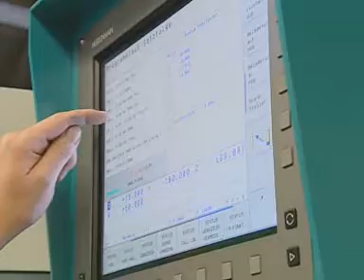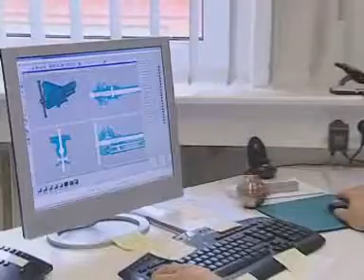Nuestra producción (ES)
Cuando el inventor e inventor de Iserlohn, Josef Heuer, inventó una nueva construcción de tornillos de banco forjados en estampa con la revolucionaria guía de doble prisma en 1925, la empresa Brockhaus de Plettenberg, con sede en Sauerland, ya era una de las forjas en estampa más grandes de Alemania. La importancia de la invención fue reconocida con previsión, la patente se obtuvo en 1927 y comenzó la producción de este vicio. Esa fue la hora del nacimiento del tornillo de banco HEUER, que ahora es mundialmente famoso y ha sido probado un millón de veces.

La crónica informa: "En el mismo año, después de grandes esfuerzos, logramos mostrar el nuevo vicio por primera vez en la Feria de Otoño de Leipzig y obtener pedidos importantes de inmediato". No es de extrañar, porque el "HEUER - PRIMUS" garantizado irrompible hecho completamente de acero hizo honor a su nombre como el mejor de su clase. El éxito no dejó descansar a los técnicos de la Brockhaus. Además del HEUER Primus, que se abría hacia atrás, desarrollaron un práctico tornillo de banco que se abría hacia adelante, es decir, hacia el usuario. Esto hizo posible sujetar y procesar piezas más grandes verticalmente, es decir, frente al banco de trabajo. El nuevo modelo HEUER FRONT recibió un nombre acertado. A fines de la década de 1930, el manejo se mejoró aún más y se amplió la versatilidad del HEUER FRONT. Por ejemplo, la rosca trapezoidal de doble inicio garantiza una sujeción potente, precisa y rápida, y las mordazas de sujeción de tubos forjadas ofrecen opciones de aplicación adicionales. Los tornillos de banco especiales para tuberías eran en gran medida superfluos.

Después de la Segunda Guerra Mundial, Brockhaus inició la nueva producción con mucho compromiso. Después de todo, durante la reconstrucción de Alemania, los vicios tenían más demanda que nunca. Gracias a la marca de calidad "Made in Germany" para productos técnicos de Alemania, entre otras cosas, la empresa volvió a tener éxito en los mercados de exportación de todo el mundo. Hablando de "Made in Germany": los tornillos de banco HEUER se fabrican exclusivamente en Alemania desde hace más de 80 años.
Los métodos de producción avanzados, especialmente en tecnología de soldadura y forja, no dejaron descansar al inventor Josef Heuer para desarrollar un nuevo vicio y solicitar una patente para él en 1948. El concepto básico del tornillo de banco HEUER actual se basa en esta patente.

Paralelamente a la optimización de los métodos de producción, los técnicos de Brockhaus trabajaron constantemente en la mejora del modelo según el lema: pequeñas causas, grandes efectos. El husillo, por ejemplo, se montó con una arandela de empuje, un resorte y un anillo elástico de tal manera que ya no se notaba la holgura.

Hoy en día, el tornillo de banco HEUER tiene una guía ajustable en el centro, mordazas de sujeción de tubos forjadas como estándar, un cojinete de husillo de precisión protegido y, debido a su esbeltez, debido al riel guía forjado en la caída, una opción ventajosa de sujeción profunda.